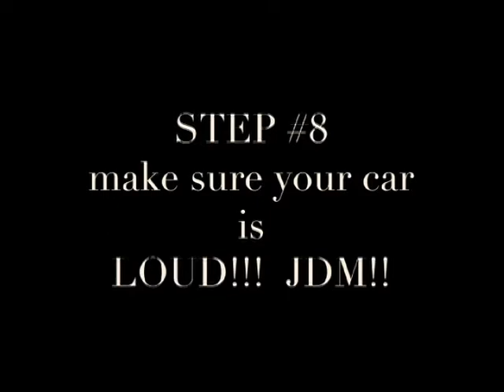how to be cool in school